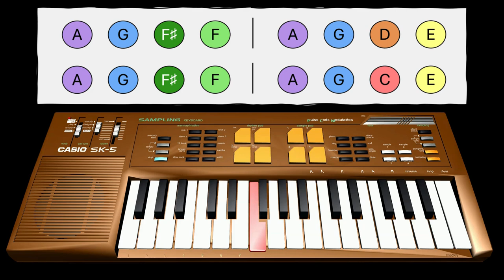While my Guitar Gently Weeps Bassline for Keyboards